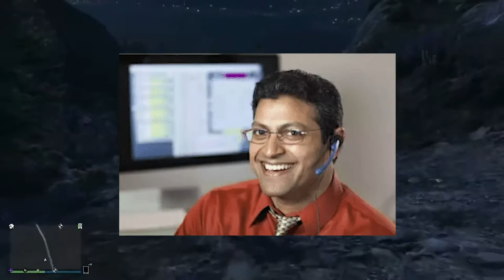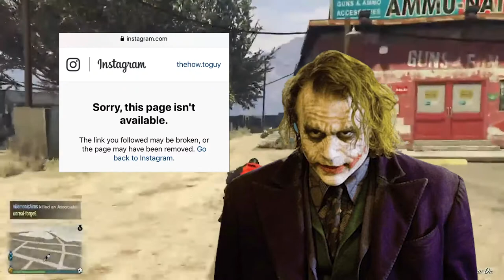GTA Funny moments: Jokers apears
yessah